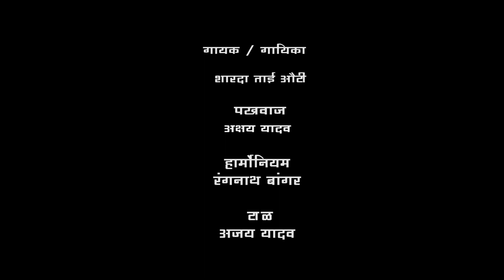देवा माझे मन लागो तुझे चरणी | सुंदर अभंग गायन | Yogiraj Bhakti | Yogiraj Film Creations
Artist :
Harmonium: Rangnath Bangar
Pakhwaj : Akshay Yadav
Singer  : शारदा ताई औटी